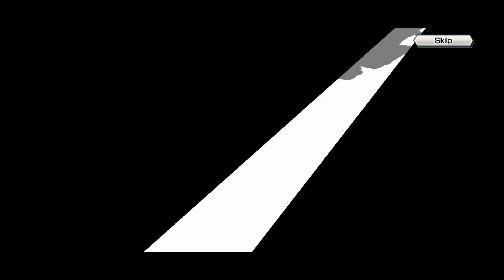5th Anniversary Heartfelt Thanks Ticket Summons One Piece Bounty Rush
Good morning, good afternoon, and goodnight everyone.

Here it is, the summoning video you've been waiting for. The goal we are going for is trying to unlock new characters mostly like King, Bird Guy, Greenbull, etc. Plus colas, definitely colas.

I'll make sure to try and answer them to the best of my ability.

Music used in the intro and outro were the following:
AND ONE - Love Thrashing Girls
WIZZ-KISS - Genocyber OST 1: Fairy Dreamin'

Music played during the video by Karl Casey @ White Bat Audio:
Pandora
White Gold

Clips used were from the show One Piece property of Toei Animation and Oda.